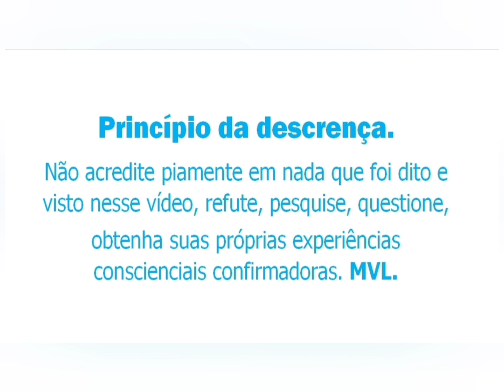A EVOLUÇÃO PENSÊNICA.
Você já parou para analisar como é a pensenização do seu animal de estimação? Conclusão: tem muito ser humano "racional" pensenizando de forma mais primitiva e ainda precisando de jaula aqui na vida intrafísica!